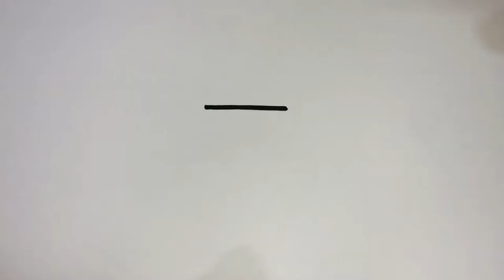How to draw teabag | draw with me |draw cute things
very easy drawing step by step
drawing for beginners kids
Draw with me
draw
How to draw a teabag
Drawings
Drawing teabag
Drawing teabag for beginners
Drawing cute things
Drawing teabag for kids
اموزش نقاشی کودکانه
اموزش نقاشی دخترانه
اموزش نقاشی دخترونه
اموزش نقاشی گام به گام
Teabag
How to draw teabag